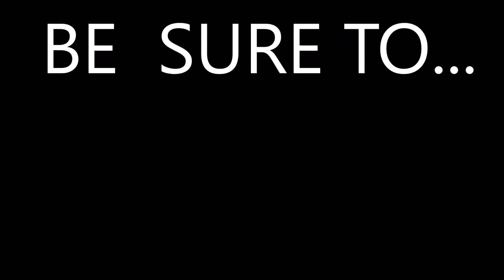Bass Fishing at Russell Creek Park Pond - 3/25/16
Had a good day at the pond with my friend, we caught 8 bass total with each of us catching 4. All of our fish were caught on either on a Squarebill Crankbait or a Lipless Crankbait.

Setup Used
Daiwa T3 Ballistic spooled with 30lbs Sufix 832 Braid on my Duckett Ghost 7' Med Hvy